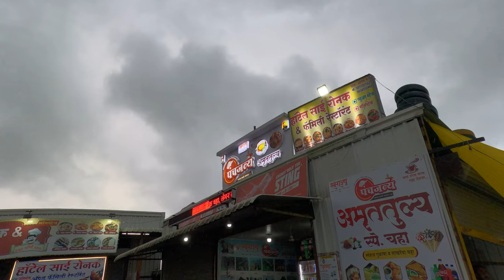Ek Hi Safar Mein 3 Hadse!🤯 Mumbai Aate Waqt Ki Kahani | Mumbai To Jalgaon Episode 3.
Join me on a thrilling bike journey through the journey from jalgaon to Mumbai, where I faced not one but three unexpected incidents! In this action-packed vlog, I'll take you on an adventure across jalgaon to mumbai iconic roads and landmarks, including the kasara ghat, while riding my powerful BMW bike.

Whether you're a bike enthusiast or love to explore the world on bike, this video is full of excitement, action, and important road safety tips.

1. Fighter by Aylex
2. Roses by Walen
3. Reels by Aylex
4. Retro by Chill pulse

Mumbai bike ride
BMW bike vlog
Mumbai roads accidents
Bike journey vlog
Road safety tips
BMW motorcycle adventure
Thrilling bike accident stories
Motorcycle travel vlogs